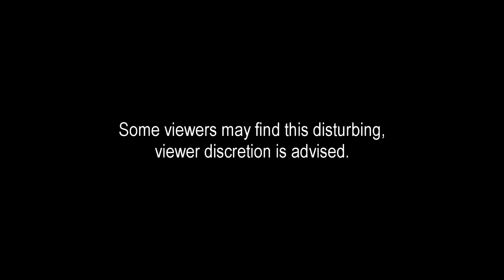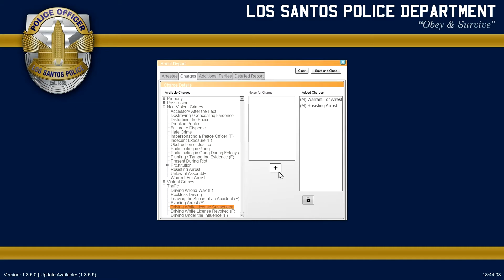GTA 5 - LSPDFR - Ep 141 - Partners In Crime!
▼▼READ THIS DESCRIPTION FOR INFO, MODS, AND SONGS I USE▼▼
                                      Merry Christmas!!
 ►Want to know what mods I use? The Music I use? My PC Specs? KEEP READING!◄
                                  ★★THIS DESCRIPTION IS UPDATED★★

▼MODS THAT WERE IN THE VIDEO▼

►Regular Intro/Outro Music: Intro: Mario Ayuda - Deep Inside You Outro: Bazanji - Runaway
► LSPDFR Intro Music: Zara Larsson - Never Forget You (Price & Takis Remix)

▼PC SPECS▼

AMD FX6350, Six Core 3.90 GHz
16GB RAM      3TB STORAGE
Radeon (TM) RX 480 Graphics w/ core Clock of 1288 MHz

Yes, I built it myself in the start of 2017.